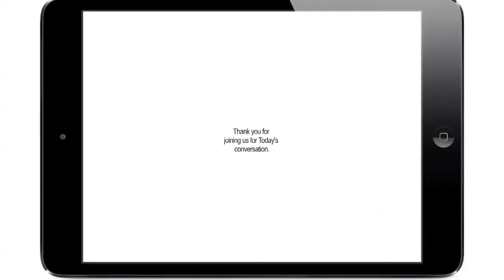Wine & Cheese Music & Art V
This year, our wine festival, “Wine and Cheese, Music and Art V” is proving to be our largest festival yet! On Sunday the 30th of August, the halls of the House of Angostura, become alive with the sights, tastes and sounds of "Wine, Cheese Music and Art" featuring Trinidad and Tobago's top classical recitalists, and Artists all coming together to raise much needed funds for the Parenting TT.

The event features with creative art by
Damian Moore Marsha Morrain Jemima Charles and Judy Moragga.
Cast will include:
The Soul Soprano Llettesha Sylvester
Rosezanna Hernandez
Christopher Steel and M.O.R.E the band,
The Trinbago Retro Starz Steel orchestra,
Pianist Felix 'Sugar Fingers' Roach
Operatic Tenor: John Thomas
SATB quartet of the Eastern Performing Arts Fraternity

The evening kicks off with light Jazz and cocktail reception of the Wine and Cheese and Art Gallery’s viewing and purchasing and then culminated by the evening’s grand finale mini concert of the fraternity’s stellar cast of performers and their friends.

Date: 30th August 2015
Time 5:00pm
Venue: House of Angostura
Cost: $300
Dress: Elegantly Casual

Ticket Outlets:
The Proactive Effect - Trinidad & Tobago Effect, Ground Floor Trincity Mall
Craft Creators Ltd.., The Falls at West Mall
Kitchen Korner, Long Circular Mall